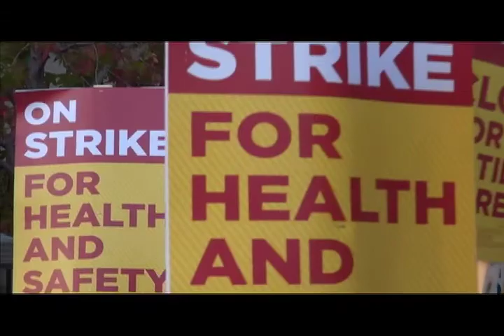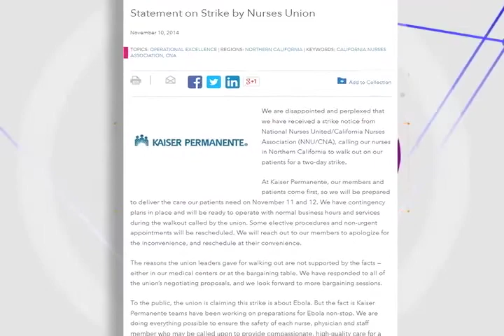Filipino nurses join two-day strike against Kaiser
At 7am on November 11, 2014, an expected 18,000 nurses in California began a two-day strike against Kaiser.

The nurses want the company to invest more in equipment and training to help personnel in safely treating Ebola patients.

Rommel Conclara reports.